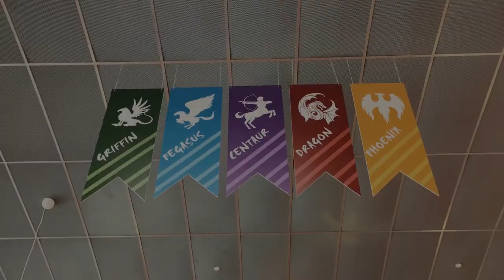Sydney Russell School 2017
Aerial Photography of Sydney Russell School

For more information on Marketing Materials, Website Design and all things Photography, please contact our Creative Design Team

Music Credits